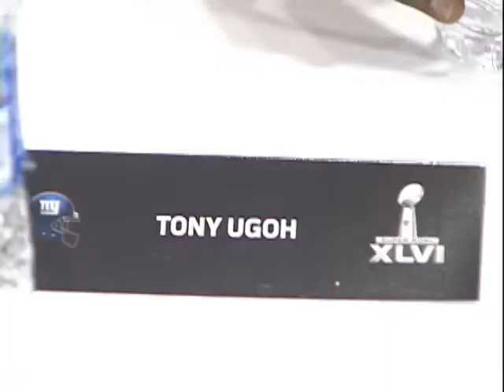SUPER BOWL 46 STORY ON TONY UGOH, BENJARVUS GREEN-ELLIS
SUPER BOWL 46 STORY ON TONY UGOH, BENJARVUS GREEN-ELLIS, AND JUSTIN TUCK